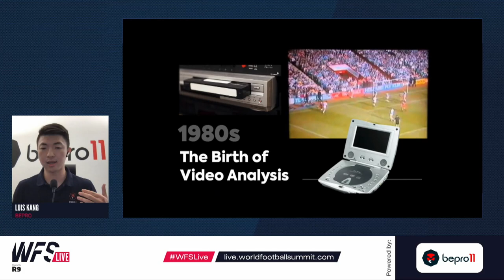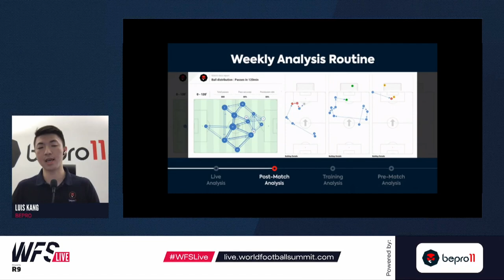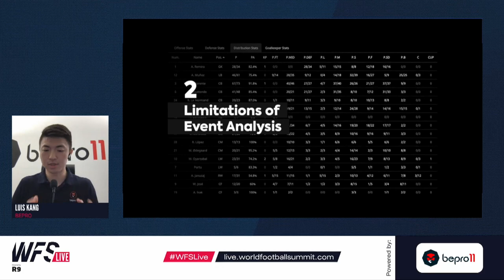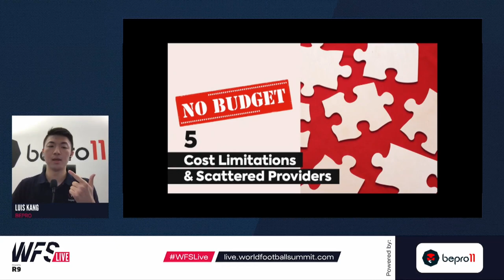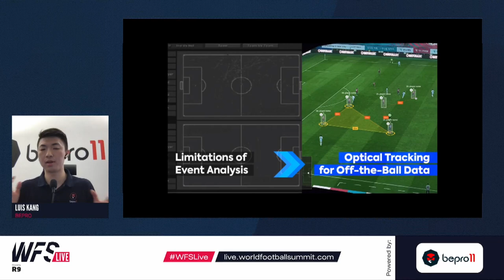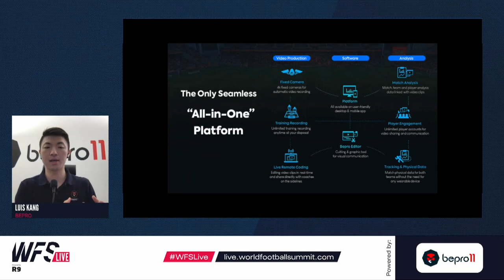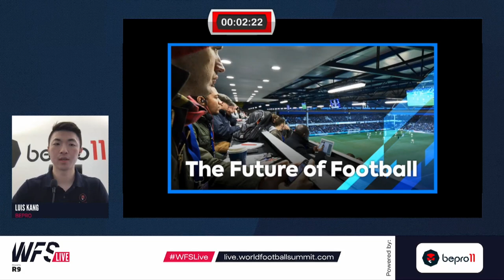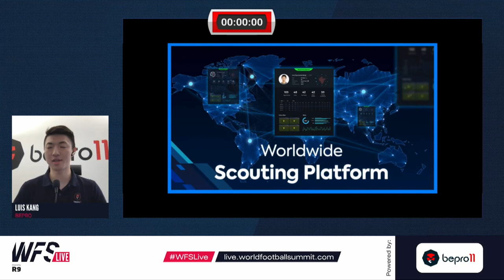Bepro @ WFS Live: "The Numbers Game: The Past, Present and Future of Football Analysis" - Full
Full recording of our WFS Live 2020 Industry Talk "The Numbers Game: The Past, Present and Future of Football Analysis". In this session we discuss how data, video and other technologies have changed how the game has been played and how they will continue to revolutionise football.

Led by Bepro CEO & Founder Luis Kang, the session covers the history of football analysis, where we stand today and what the future will look like for those involved in the beautiful game. Luis was joined by guest speakers Toni Ordinas from Lillestrom, Rick Mennes from Willem II and Andrea Sentimenti from Bologna FC who discuss their thoughts on the industry and describe how Bepro helps them in their roles with their respective clubs.